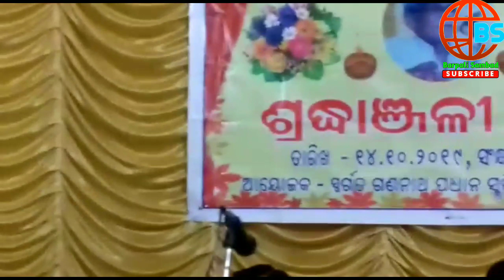ସମାଜ ବାଦୀ ଗଣନାଥ ପଧାନ ଙ୍କ ଶ୍ରଦ୍ଧାଞ୍ଜଳି ସଭା ଅନୁଷ୍ଠିତ